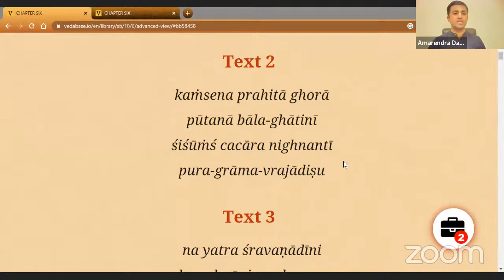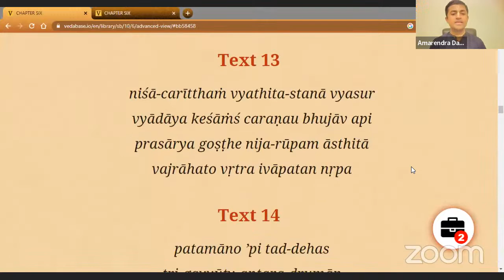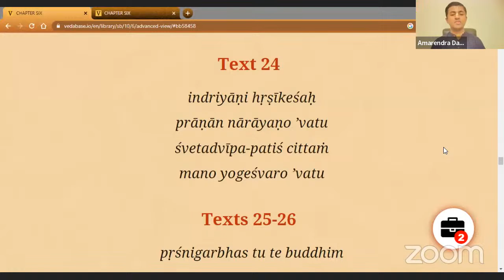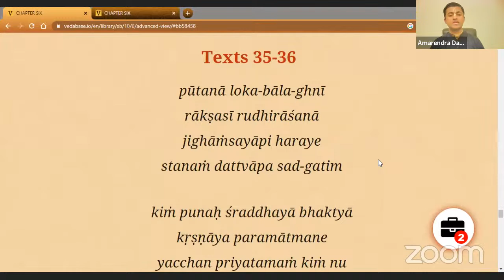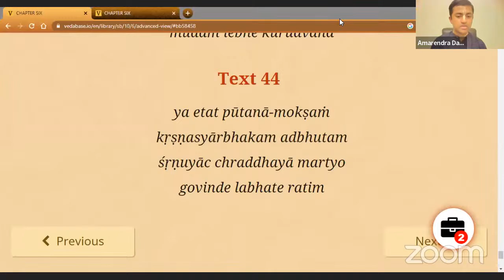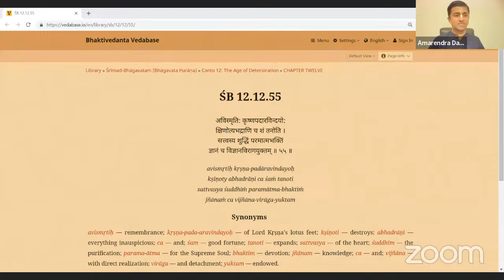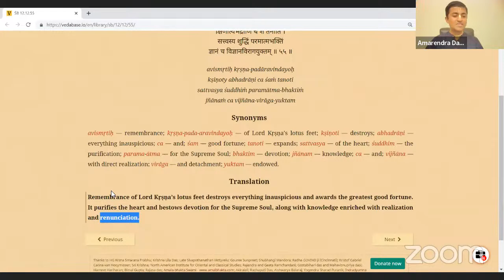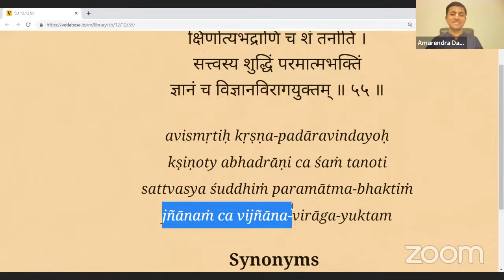Poison to Nectar - Deliverance of Putana - Day 39 - HG Amarendra Prabhu